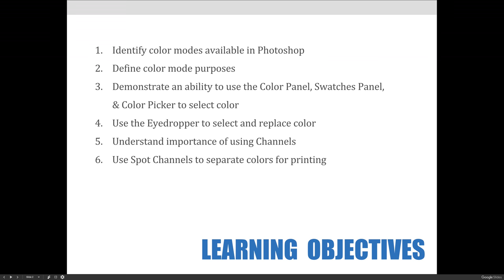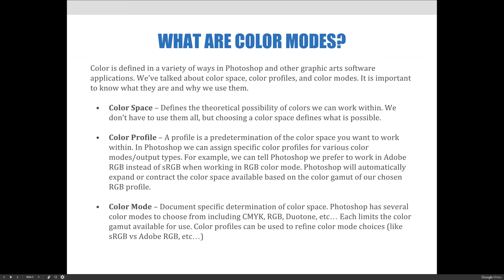ART 1280 – Module 03 / Using Color (Video 01)